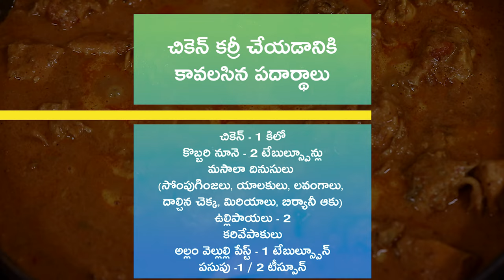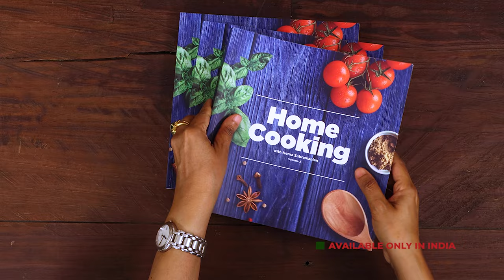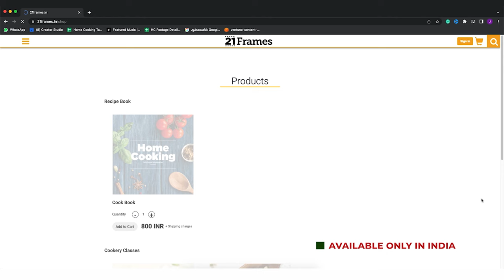కొబ్బరినూనెతో అదిరిపోయే కేరళ స్టైల్ చికెన్ కూర | Nadan Chicken Curry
కేరళ స్టైల్ వంటకాలు ఎంతో బాగుంటాయని అందరు అంటుంటారు కదా. అందుకే ఈ రోజు మీకు ఒక కేరళ స్టైల్ చికెన్ కర్రీ ఎలా చేయాలో ఈ వీడియోలో చూపించాము, దీన్ని ట్రై చేసి ఎలా ఉందో కింద కామెంట్స్లో చెప్పండి.

గరం మసాలా కోసం కావలసిన పదార్థాలు

సోంపుగింజలు - 1 టేబుల్స్పూన్
మిరియాలు - 1 / 2 టీస్పూన్
లవంగాలు - 4
యాలకులు - 4
అనాసపువ్వు - 2
దాల్చిన చెక్క

చికెన్ కర్రీ చేయడానికి కావలసిన పదార్థాలు

చికెన్ - 1 కిలో
కొబ్బరి నూనె - 2 టేబుల్స్పూన్లు
మసాలా దినుసులు
(సోంపుగింజలు, యాలకులు, లవంగాలు,  దాల్చిన చెక్క, మిరియాలు, బిర్యానీ ఆకు)
ఉల్లిపాయలు - 2
కరివేపాకులు
అల్లం వెల్లుల్లి పేస్ట్ - 1 టేబుల్స్పూన్
పసుపు -1 / 2 టీస్పూన్
కారం - 2 టేబుల్స్పూన్లు
ధనియాల పొడి - 1 టేబుల్స్పూన్
ఉప్పు - 2 టీస్పూన్లు
టొమాటోలు - 2
పచ్చిమిరపకాయలు - 3
నీళ్లు - 2 కప్పులు
మిరియాల పొడి - 1 టీస్పూన్
పట్టిన మసాలా పొడి
కొబ్బరి పాలు - 2 కప్పులు

తాలింపు కోసం కావలసిన పదార్థాలు

కొబ్బరి నూనె - 1 టేబుల్స్పూన్
ఆవాలు - 1 / 2 టీస్పూన్
చిన్న ఉల్లిపాయలు - 10
కరివేపాకులు
కొబ్బరి ముక్కలు

తయారుచేసే విధానం:

ముందుగా ఒక ప్యాన్లో సోంపుగింజలు, మిరియాలు, యాలకులు, లవంగాలు, అనాసపువ్వులు, దాల్చిన చెక్క వేసి, రెండు మూడు నిమిషాలు వేయించిన తరువాత పూర్తిగా చల్లార్చి, మెత్తటి పొడి పట్టి పక్కన పెట్టుకోవాలి

ఒక కడాయిలో కొబ్బరినూనె వేసి, అందులో సోంపుగింజలు, యాలకులు, లవంగాలు, దాల్చిన చెక్క, మిరియాలు, బిర్యానీ ఆకు వేసి వేయించాలి

ఇందులో ఉల్లిపాయలు వేసి అవి రంగు మారేంత వరకూ వేయించిన తరువాత కరివేపాకులు కూడా వేసి వేయించాలి

తరువాత అల్లం వెల్లుల్లి పేస్టు వేసి, రెండు నిమిషాలు వేయించాలి

ఇప్పుడు పసుపు, కారం, ధనియాల పొడి, ఉప్పు వేసి బాగా కలిపిన తరువాత, కడాయిలో తరిగిన టొమాటోలు వేసి రెండు నిమిషాలు కలిపి వేయించాలి

ఆ తరువాత ఇందులో కడిగిన చికెన్ ముక్కలు, పచ్చిమిరపకాయలు వేసి బాగా కలపాలి

చికెన్ను మూడు నాలుగు నిమిషాలు వేయించిన తరువాత నీళ్ళు పోసి, మూత పెట్టి కనీసం పావు గంటసేపు ఉడికించాలి

ఆ తరువాత మిరియాల పొడి, పట్టిపెట్టుకున్న మసాలా పొడి వేసి కలపాలి

ఇందులో కొబ్బరి పాలు పోసి బాగా కలిపిన తరువాత నీళ్ళు కూడా పోసి మొత్తమంతా కలయపెట్టాలి

రుచి చూసి, కూరలో ఉప్పు వేసిన తరువాత మళ్ళీ మూత పెట్టి, కూరను ఐదు పది నిమిషాలు ఉడికించాలి

ఇప్పుడు ఒక తాలింపు గిన్నెలో కొబ్బరి నూనె వేసి అందులో ఆవాలు వేసి వేయించాలి

ఆవాలు చిటపటలాడిన తరువాత తరిగిన చిన్న ఉల్లిపాయలు, కొబ్బరి ముక్కలు, కరివేపాకులు వేసి వేయించాలి

ఈ తాలింపును కూరలో వేసి కలపాలి

అంతే, కేరళ స్టైల్ నాడన్ చికెన్ కర్రీ తయారైనట్టే

Hello Viewers,

Today we are going to see making of Kerala Nadan chicken curry recipe.Nadan chicken curry or nadan kohzi is a peppery chicken curry from the Kerala region of India. It’s got all the big South Indian flavours going on. Pepper, green chilies, coconut and curry leaves. Just really tasty.It is so delicious and best taste guaranteed with the tips menioned in this video.t is an easy peasy recipe for kerala chicken curry which is best suits for plain rice,biryanis and roti's. It is an ideal lunch on weekends for batchelors too. It is so delicious ,spicy,flavourful and extremely tasteful dish for all chicken lovers. Hope you try this yummy home made nadan chicken gravy and enjoy.